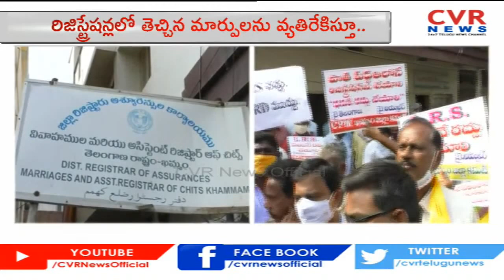రిజిస్ట్రేషన్ లో తెచ్చిన మార్పులను వ్యతిరేకిస్తు రియల్టర్లు,బిల్డర్లు ధర్నా | Khammam | CVR News